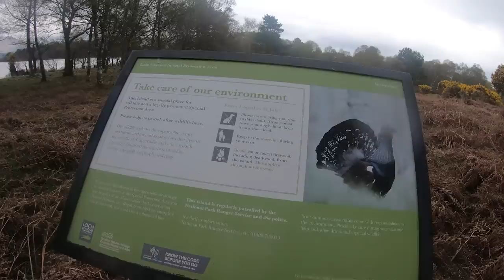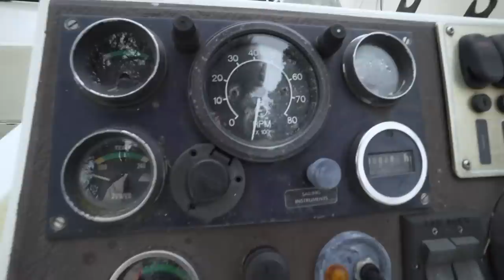We Found an Abandoned Boat, but WHAT HAPPENED?!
Just a short video but we found something interesting on our way back from camping on the previous island, an abandoned boat, but no explanation or information on why it has been dumped on this island.
Merch...